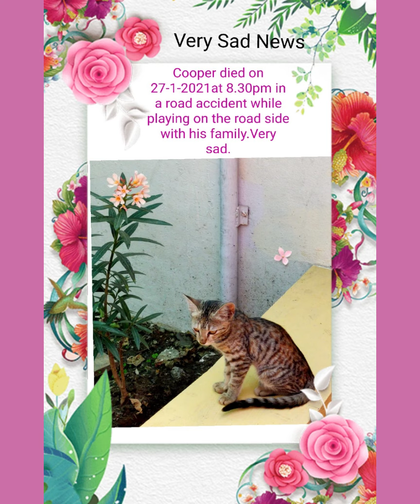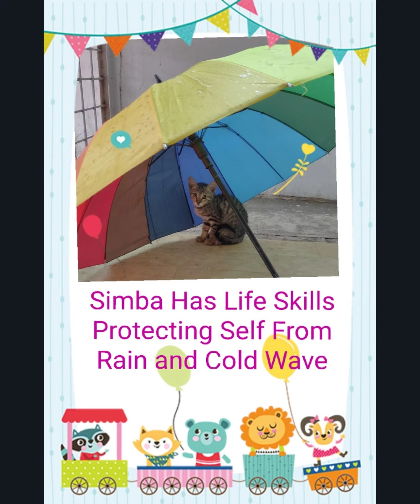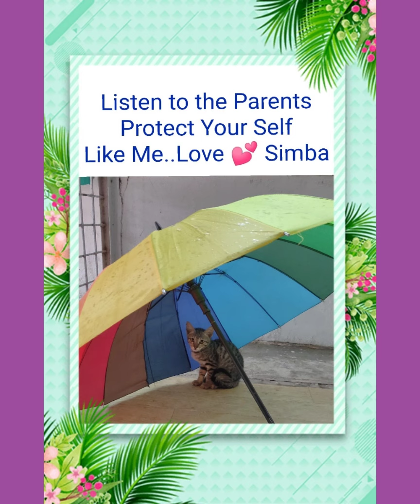57 Love Begets Love 💕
It's all about the  cats, which  got associated with our family during the lock down period (2020) and became friendly with us.The cats made their next generation also to get associated with our family.Nice  candid original pics and video clips of  the pet cats are used in it to give meaning to our lovely experiences gained while caring them. It's interesting and useful  to the  kids and adults. There was no intention of making this film  before taking pics / videos